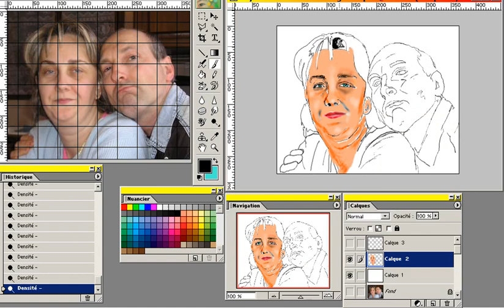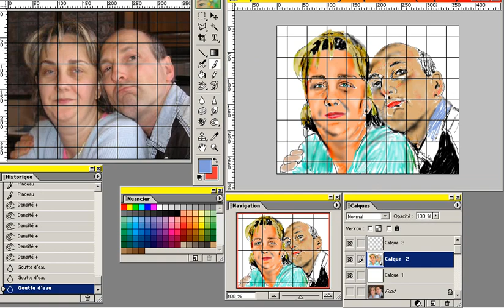Agnès et Luis (Speed Painting) by Kzerphii Toomk